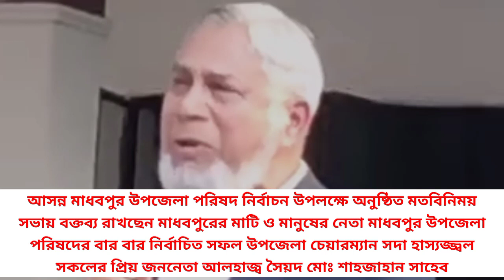মতবিনিময় সভায় বক্তব্য মাধবপুর উপজেলা পরিষদের বার বার নির্বাচিত চেয়ারম্যান আলহাজ্ব সৈয়দ মোঃ শাহজাহান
আসন্ন মাধবপুর উপজেলা পরিষদ নির্বাচন উপলক্ষে অনুষ্ঠিত মতবিনিময় সভায় বক্তব্য রাখছেন মাধবপুরের মাটি ও মানুষের নেতা মাধবপুর উপজেলাপরিষদের বার বার নির্বাচিত সফল উপজেলা চেয়ারম্যান সদা হাস্যজ্জ্বল সকলের প্রিয় জননেতা আলহাজ্ব সৈয়দ মোঃ শাহজাহান সাহেব

Welcome to the Digital Institute.
Digital Institute is an online messaging center.
I am a content creator, motivational speaker and news analyst.
Through this channel I will try to discuss various aspects of digital life. I will try to highlight various interesting, political, social events happening around us.
Also try discussing computer and technology related tips and tricks.
Generally, I will try to discuss (in blog and news form) various topics that are necessary in our (human) daily life.